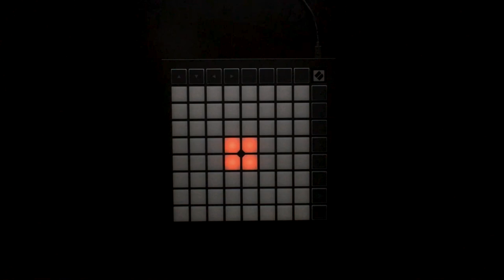Neophyte Quits Launchpad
Launchpad X Gang

how does my quality look without stickers?